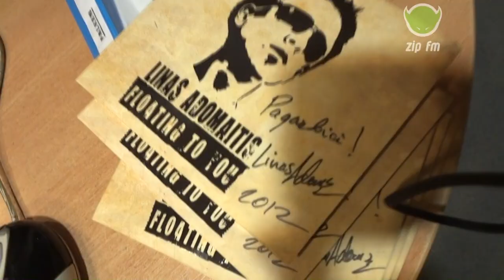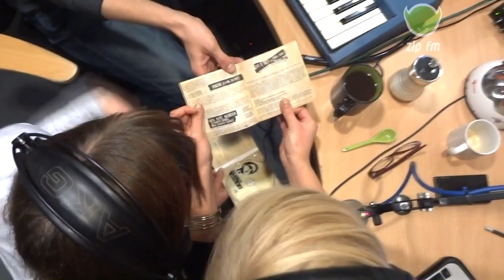ZIP FM: SiSi - Linas Adomaitis ir Akmėja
Lino Adomaičio ir Akmėjos interviu bei live pasirodymas SiSi laidoje